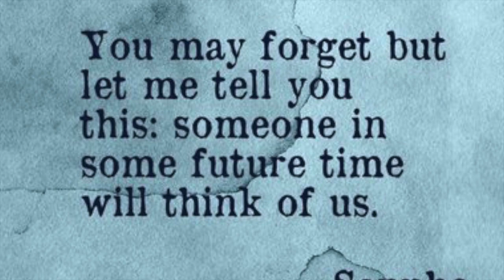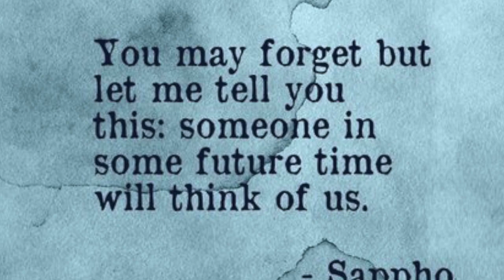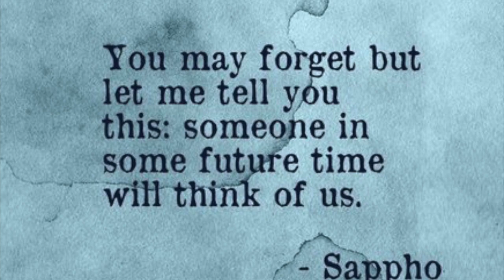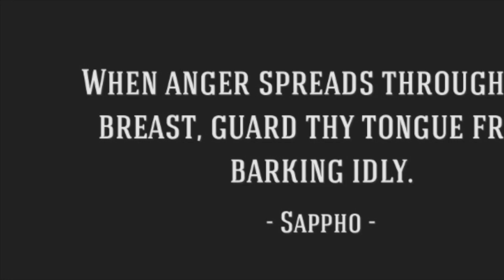009- SAPPHO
SAPPHO OF LESBOS WAS A LYRICAL POET IN THE TIMES OF ANCIENT GREECE, AND BEYOND. SHE WAS HONORED IN STATUARY AND PRAISED BY FIGURES SUCH AS SOLON AND PLATO. MUCH LIKE THE TALES OF ROBIN HOOD, THERE ARE DISPUTES ON WHETHER SAPPHO WAS A MYTH OR AN ACTUAL BEING. WE KNOW SOMEONE WROTE POETRY USING THIS NAME SO I WILL LET YOU BE THE JUDGE.
VERY LITTLE IS KNOWN OF HER LIFE AND OF THE NINE VOLUMES OF HER WORK WHICH WERE WIDELY READ IN ANTIQUITY ONLY FRAGMENTS SURVIVED. MY UNDERSTANDING, MANY WERE AWARE THAT ONCE THERE HAD EXISTED A HIGHLY PRAISED FEMALE POET FROM THE ACTIONS OF OTHERS, AND THEY PRESERVED THOSE POEMS. SOME WRITTEN WORKS WERE COMPOSED CONCERNING HER DURING HER LIFETIME OR SHORTLY AFTER BECAUSE LATER WRITERS KNEW THE OUTLINE OF HER LIFE BUT, ASIDE FROM INSCRIPTIONS.

SHE IS ONE OF THE FIRST SONGWRITERS WE KNOW OF OR AT LEAST WROTE SONGS DOWN. SHE IS ALSO ON THE FIRST PEOPLE TO REFER TO THE MOON AS A SLIVER, WE SEE AS A COLLECTIVE TERM TODAY.

SAPPHO STYLE WAS MELODIC AND SENSUAL; SHE WROTE SONGS AND POEMS OF LOVE, LUST, AND YEARNING FOR MORE. THE TARGET OF HER AFFECTIONS WAS MOSTLY FEMALE, AND OFTEN GIRLS WHO WERE SELECTED AND SENT TO STUDY ART WITH HER. SHE HAS A DEEP CONNECTION WITH THESE WOMEN THAT WHEN THEY LEFT, SHE WOULD OFTEN WRITE WEDDING SONGS FOR THEM. SAPPHO’S POETRY WAS APPLAUDED IN HER TIME FOR ITS HOMOEROTIC CONTENT (THOUGH SCHOLARS DISPARAGED IT LATER), SUGGESTING THAT IN ANCIENT GREECE PEOPLE WERE OPEN TO SAME-SEX RELATIONSHIPS. IT IS SPECULATED THAT IN THE LATER TIMES HER WORKS WERE DESTROYED DUE TO SAME-SEX RELATIONSHIPS BEING REJECTED BY CHURCHES AND DIGNITARIES.

SAPPHO HAS REMAINED AN IMPORTANT CULTURAL AND LITERAL FIGURE; HER WORKS CONTINUE TO BE STUDIED AND TRANSLATED. SPECULATION ON HER LIFE REMAINS POPULAR IN THE FORM OF FICTIONALIZED TALES AND ARDENT RESEARCH. FOR A WOMAN WHO HAS BEEN DEAD FOR OVER TWO THOUSAND YEARS, THIS IS QUITE AN ACHIEVEMENT.